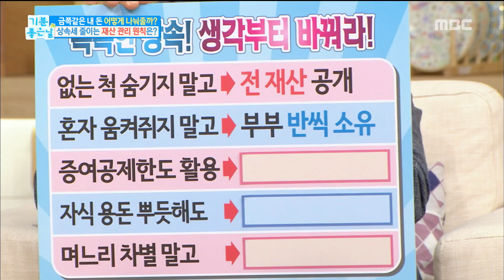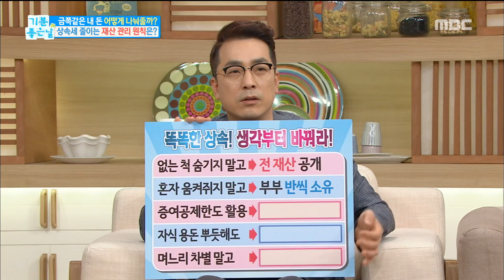[Happyday]property management know-how! 똑똑하게 상속하자! 재산 관리 노하우! [기분 좋은 날] 20170407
property management know-how! 똑똑하게 상속하자! 재산 관리 노하우!